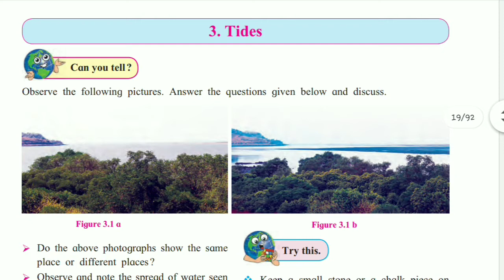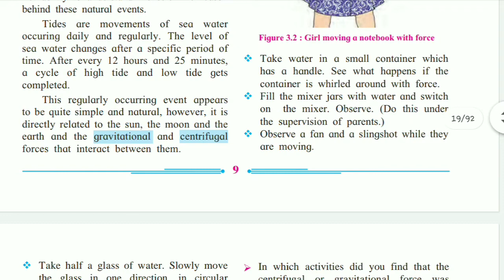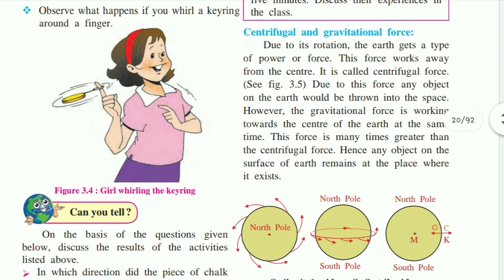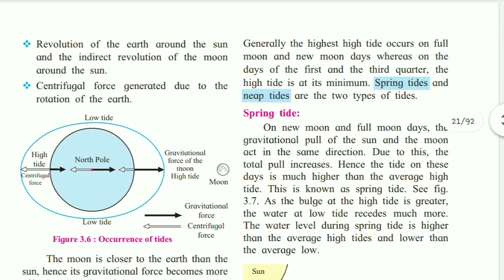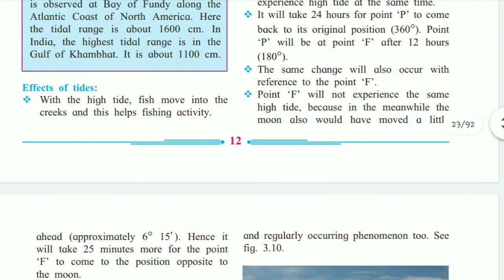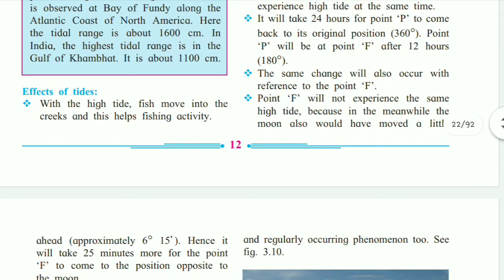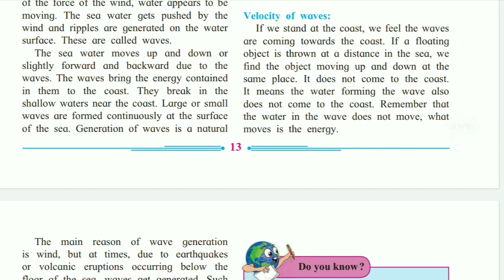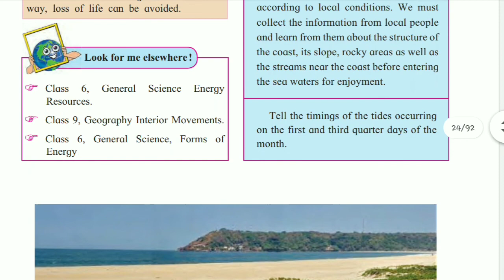Tides, 7th Class Geography, Chapter 3, Maharashtra Board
7th Class Geography Lesson-3 Tides, Maharashtra Board